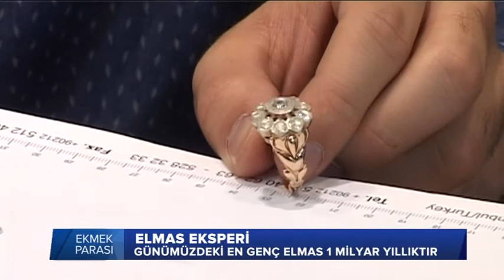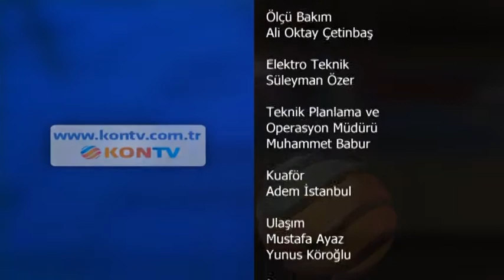EKMEK PARASI 21 01 2015 ELMAS EKSPERİ